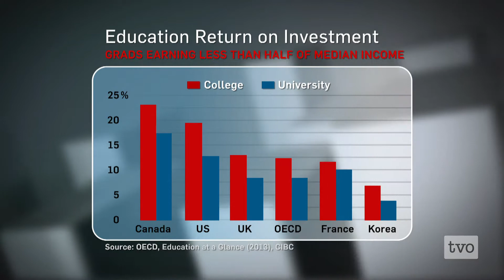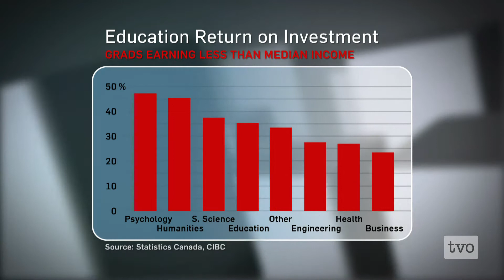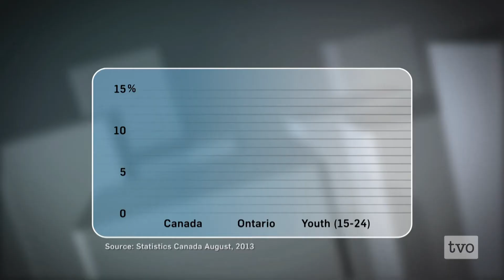The Agenda's Week in Review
Dude, where's my Week in Review? From the economic consequences of youth unemployment to creating a country of opportunity, The Agenda's Week in Review.